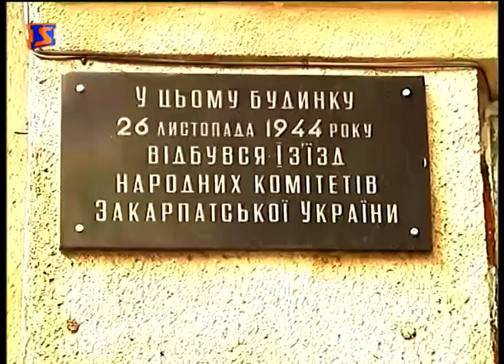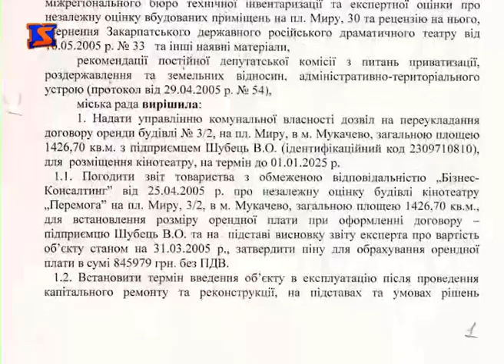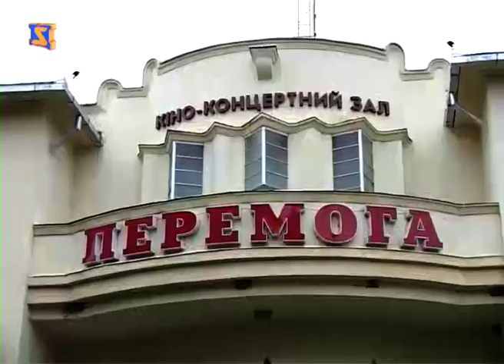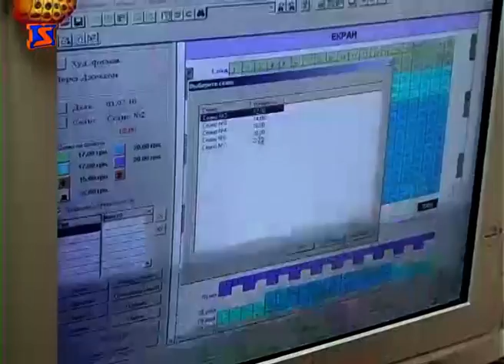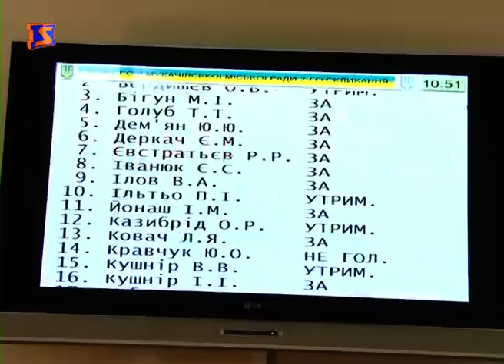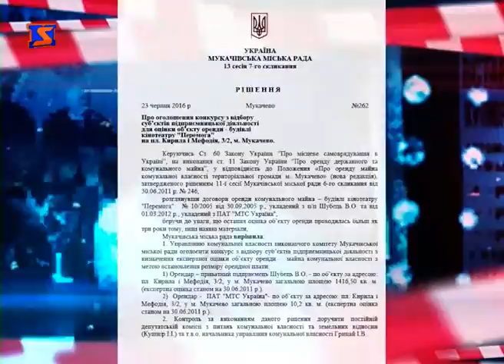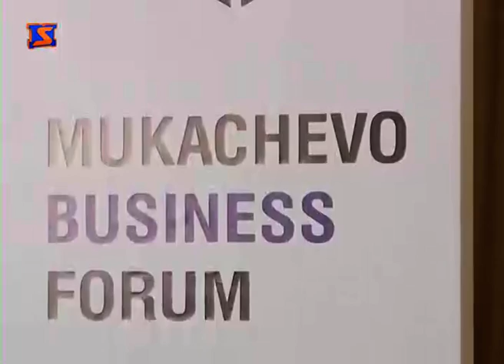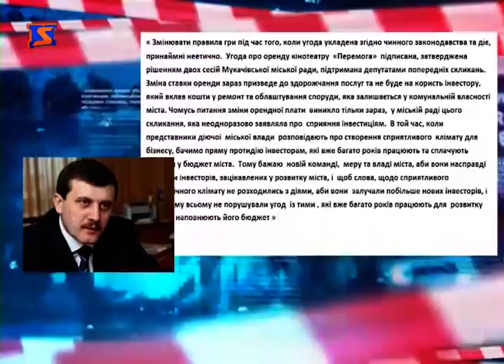М Студіо В центрі уваги Журналістське розстеження Кінотеатр Перемога